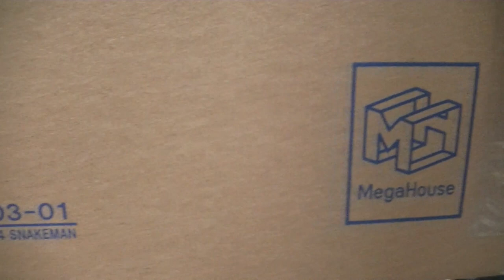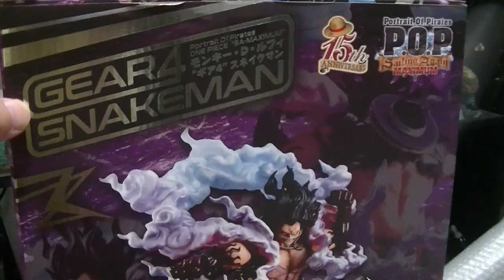おすすめのフィギュア紹介動画 ONE PIECE ワンピース POP SA-MAXIMUMシリーズからルフィ ギア４スネイクマンを開封します！ statue figure